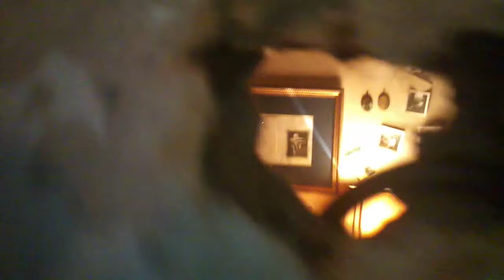The Room, Farewell show in Kunsthalle Athens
The work "The Room" by Pantelis Makkas and Theodora Tzimou was presented on Kusthalle Athena, in 2011 part of the show Farewell.